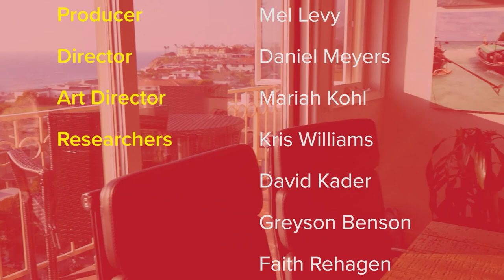JESSIE BUTTAFUOCO: CRIME TRAUMA RECOVERY & THE DIVE STAGE (EP. 9)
Jessie, the daughter of Joey and Mary Jo Buttafuoco, is excited to ride her bike to school for the first time. But her plans for the ride home were wrecked when her aunt picks her up and whisks her to the family’s auto shop where she is told that her mom was “injured” when she “fell on a nail.” She had never of Amy Fisher, a high-school call-girl who showed up on her doorstep and shot her mother in the face. Her dad, Joey Buttafuoco, and Amy had been involved in a long-running affair. A media circus erupted, and Jessie would lie about her name in hopes of a normal life. However, the criticisms of her family were a constant nightmare, especially when she sat in the audience of Saturday Night Live and Madonna took the stage.

Thumbnail background image:
“NYP-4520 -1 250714 CPS” by Chris Sampson, used under Some Rights Reserved/Transparency modified from original